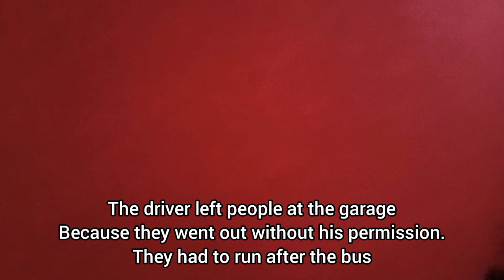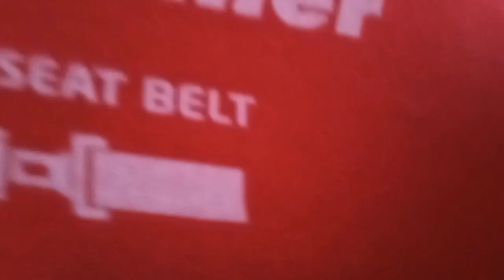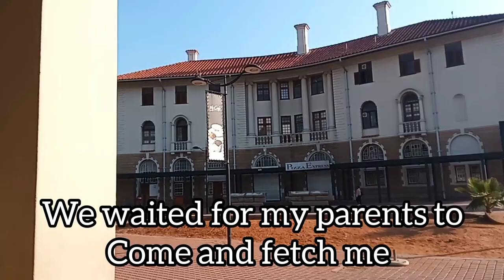20+ hours Bus Ride from Cape town To Pretoria | Travel vlog | using Intercape budgetliner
This is a travel vlog from cape town to Pretoria. I hope you enjoy travelling with me in this video.